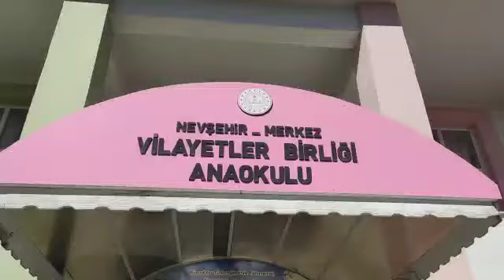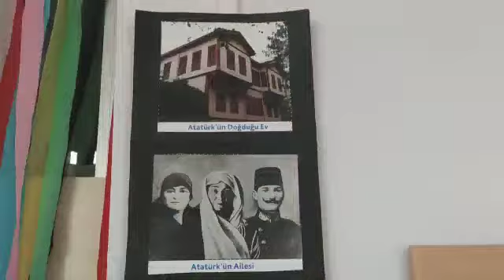Vali Becel Vilayetler Birliği Anaokulunda!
Nevşehir Valisi İnci Sezer Becel Vilayetler Birliği Anaokulunu ziyaret etti.

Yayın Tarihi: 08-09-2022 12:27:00